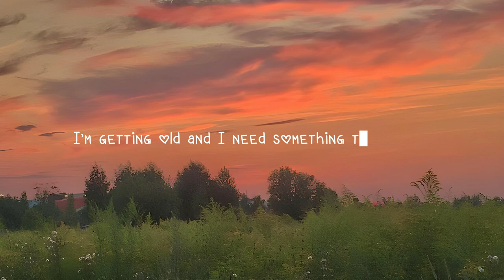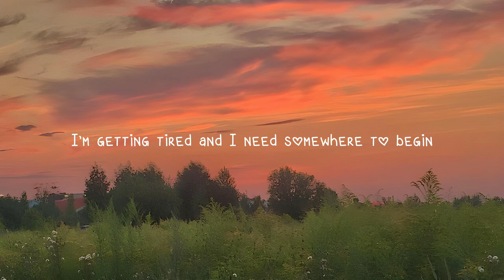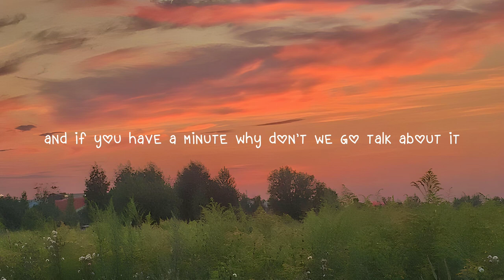𝘖𝘯𝘭𝘺 𝘞𝘦 𝘒𝘯𝘰𝘸 𝘛𝘪𝘬𝘛𝘰𝘬 𝘴𝘱𝘦𝘦𝘥 𝘶𝘱 𝘭𝘺𝘳𝘪𝘤𝘴